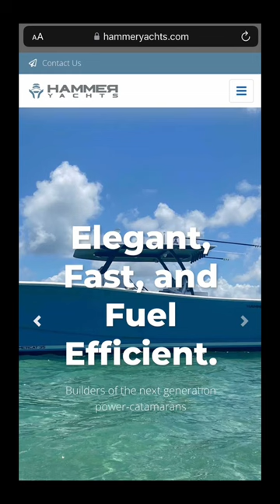The Best Hammer Yacht 35